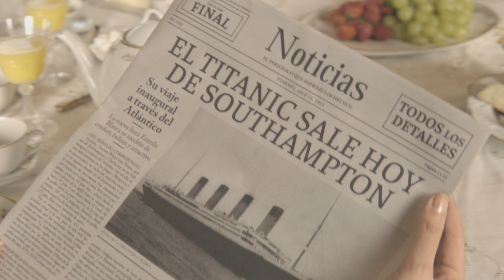¿Qué serie de cuartos de final te ha emocionado? | Presentado por Totalplay